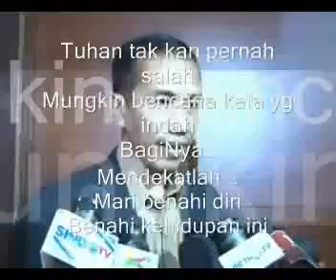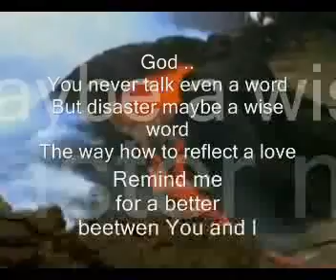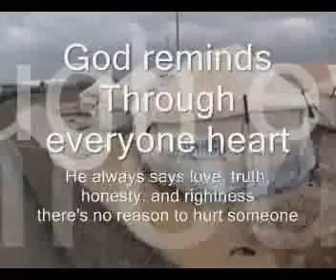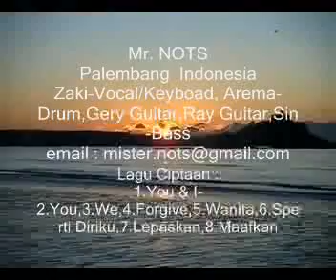IMAGINE 2 "You and I" by Mr. Nots Band -- Indonesia Beatles Fans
Imagine 2

If ..
I were You ..
And You were me ...
We will understand ...

I f ...
I were Universe
And universe were me
We will understand
How to keep each other

If ...
I were disaster ..
And disaster were me ...
We will understand  ...
Never hurt each other  ..

If ...
I were a commander
And commander were me
We never be proud of war ..
Cause Peace is far more better

And If ..
I were a prayer
And prayer were me
We will be heard by God,
For a better place And peace ..

But
I were you, will never
You were me , will never
We just, You and I
Together for a better.
Life and peace

Bencana adalah bahasa Sang Pencipta kepada hambaNya. Memanjatkan doa, menanam prasangka baik adalah sikap dan kata yang sopan untuk menjawabNya. Kebersamaan akan menerbitkan kembali senyumMu. Semoga esok hari Indonesia dan Dunia akan lebih baik dari yang kini.

Ciptaan dan Aransemen - Mr.Nots Band
Palembang - Sumatera Selatan Indonesia

Best Regard
Zakki - Vokal, Sin - Bass,Gerry - Gitar,Ray-Gitar, Arema - Drum